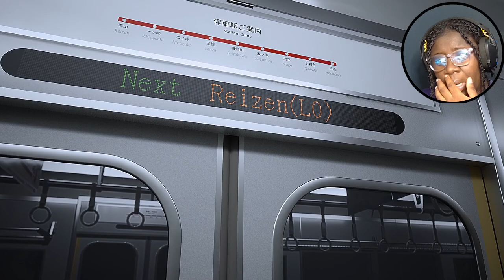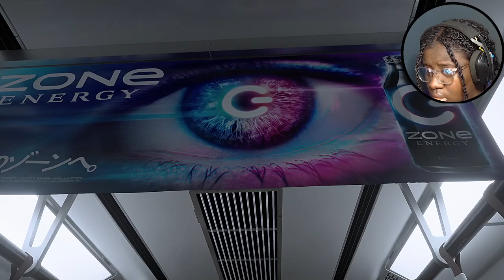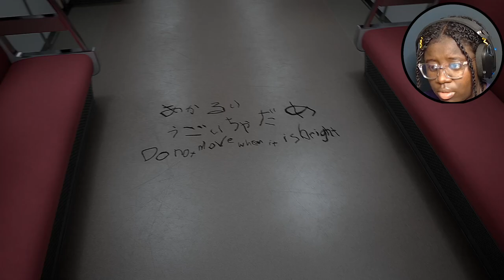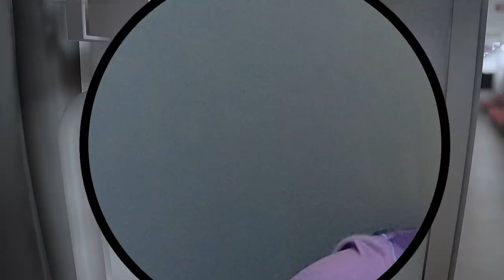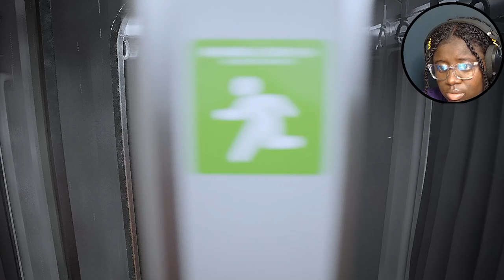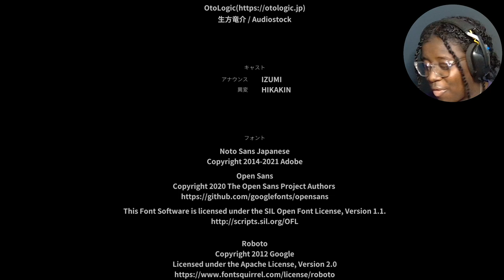They making us marinate | Platform 8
POSE iykyk
I freakin loved this game, the developers went crazy!!
drop a game rec down below and you get a shoutout!  I hope you guys enjoyed it and I'll see ya in the next one
Deuces!